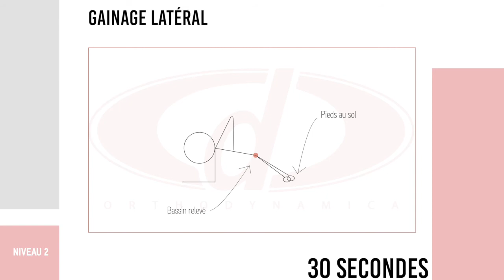Gainage latéral type planche en statique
Renforcement des muscles obliques et transverse (en isométrique) sans matériel.
À réaliser en échauffement ou en séance de renforcement musculaire spécifique.
Différents niveaux de difficulté en fonction du niveau d'entraînement.